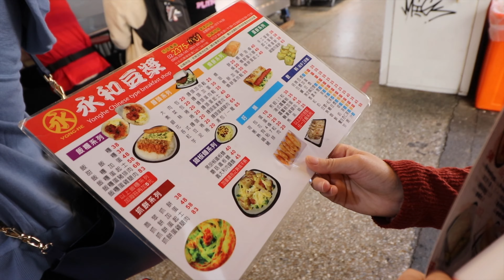Vlog #85 - Taipei, Taiwan Pt. 4 - Jiufen 九份 / Shifen 十份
Taipei, Taiwan - 6th-9th January 2020
Day 3 - 8th January 2020